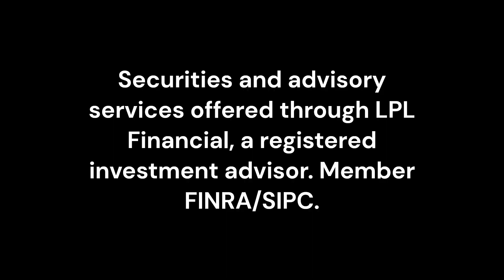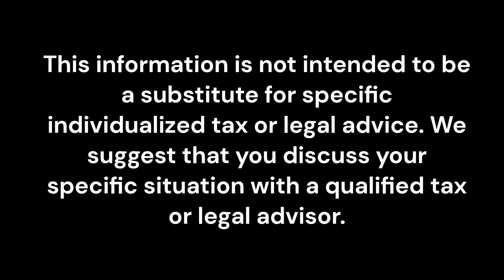Pet Lovers - Take Care of Your Beloved Furbabies with a Pet Trust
Securities offered through LPL Financial Member FINRA/SIPC.